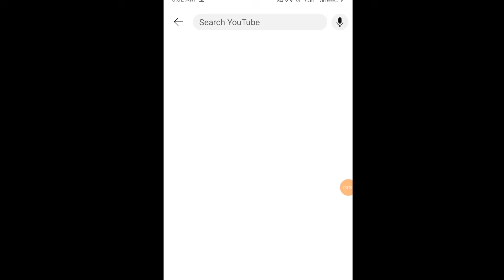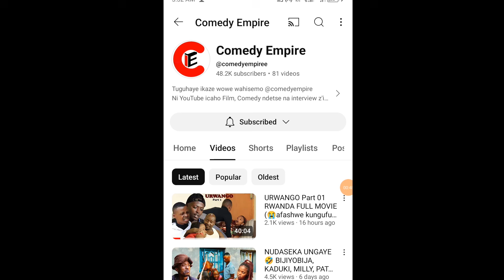SEKIBI S16 EP 49 (uyu niwe🙄🙄🙄?